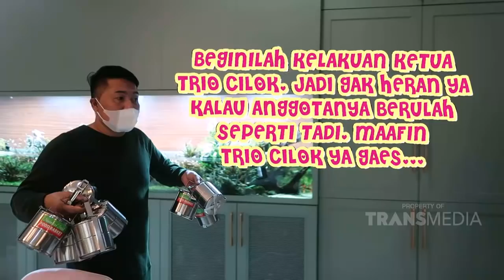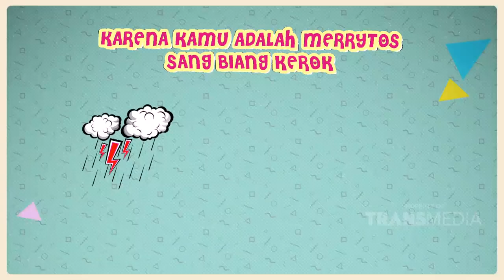KOK RAFFI TIBA-TIBA ROMANTIS BANGET, GIGI MENCIUM SESUATU NIH! | JANJI SUCI (21/3/21) P2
JANJI SUCI
TAYANG SETIAP SABTU - MINGGU PUKUL 14.00 WIB
Kehebohan raffi dan gigi dalam menjalani kehidupan pernikahan.
Ditambah lagi keseruan bersama rafatar sang buah hati.
Semua terekam dari segala sisi mulai dari kemesraan hingga kejutan.